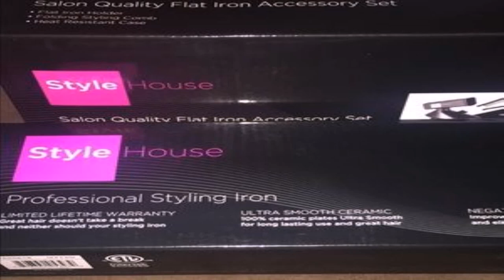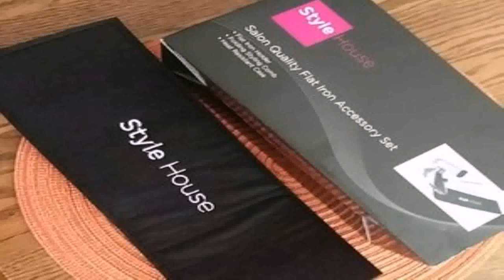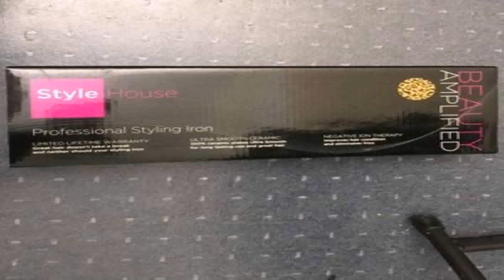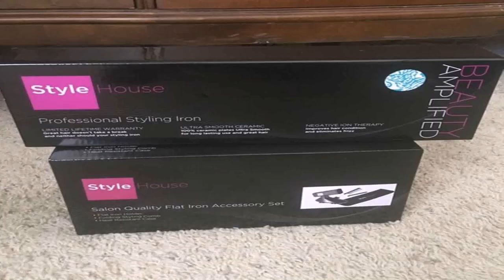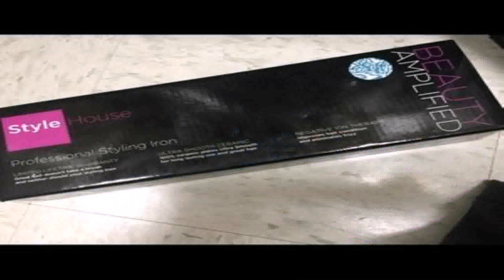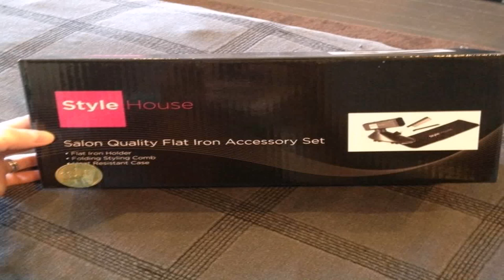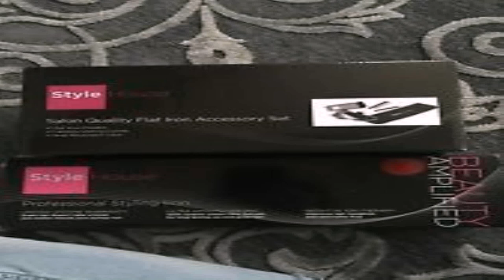Stylehouse Flat Iron Accessories (see description) (see description)